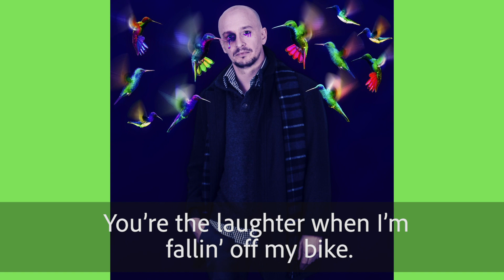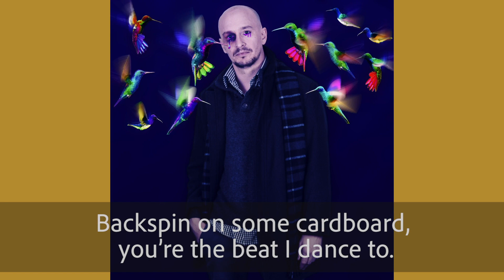Project213 - Shit's so Cool (Lyric Video)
"Project213 are an indie scene dream, with their driving rhythms and dark, albeit quirky, undertones..."- Lisa Hafey (Essentially Pop, Popwrapped, Maximum Pop)

"While turning up the overdrive and getting as bold and brash as possible is nothing new in the rock n’ roll genre, Project213 invites us to embrace the brawniness of music in a way the mainstream hasn’t allowed for in years..." - John McCall (Too Much Love Magazine)

Written and Performed by: Jared Hallock
Mixed by: Darrell Thorp and Jared Hallock
Mastered by: Brian Lucey
Video: Katie Preston

Lyrics:
You’re my Dolly, You’re my pit bull.
You’re my coyote howlin’ in the woods.

You’re my $100 bottle of champagne.
You’re my nicotine in the hot tub in the rain.

You’re my Janet, You’re my Sally too.
You’re the choreography to Paula Abdul.

You’re the melody to Cher and Cher alike.
You’re the laughter when I’m fallin’ off my bike.

You’re the sarcasm in my attitude.
Girl, you’re a tear on a cheek - sweet hummingbird food.

You’re my leg warmers in 1982.
Backspin on some cardboard, you’re the beat I dance to.

You’re the wrong sweater at a concert by Trent Reznor.
You’re the only reason why all this shit’s so cool…

…all this shit’s so cool.